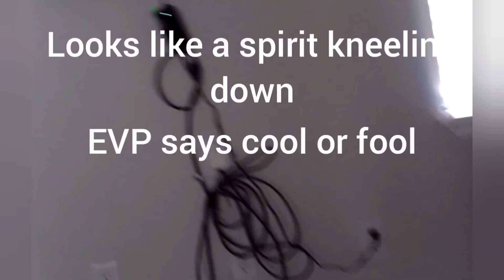Full Body Ghost Sitting on the Floor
check out this video of a real full body ghost sitting on the floor.